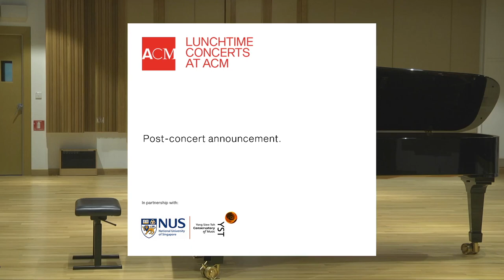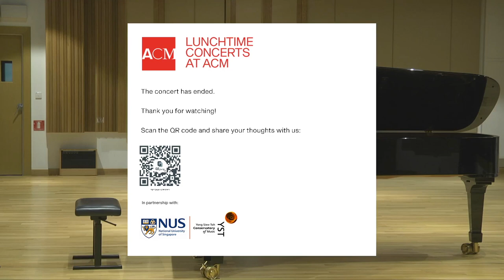ACM Lunchtime Concert: Piano (9 Oct 2020) | YST Conservatory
PROGRAMME

BACH
Partita No. 4 in D major, BWV828
I. Ouverture
   SEAN GAN (MUS2), piano

HAYDN
Sonata in A Major, Hob. XVI:5
I. Allegro
   VERNIS CHUA (MUS1), piano

FAURE
Impromptu No. 3 in A Flat Major, Op. 34
   CHERYL PANDORA (MUS1), piano

LIEBERMAN
From Gargoyles, Op. 29 (1989)
I. Presto
II. Adagio semplice, ma con molto rubato
III. Allegro moderato
   JET STEPHEN CHONG (MUS2), piano

BACH
Prelude and Fugue in C# minor, Book I BWV 849
   WANG HUANG HAO JIA (MUS2), piano

CHOPIN
Nocturne in B major, Op. 9 No. 3
   KUO LYU-YAN (MUS2), piano

SCHUBERT
Impromptu in E Flat major, Op. 90 No. 2
   ANASTASIIA IVCHENKO (MUS2), piano

BEETHOVEN
Sonata in D Minor, Op. 31 No. 2 (“Tempest”)
I. Largo: Allegro
   AMANDA LEE (MUS2), piano

SCRIABIN
Etude in D# Minor, Op. 8, No. 12
   RAFEL TAMADJI (MUS2), piano

FAURE
Impromptu No. 2 in F Minor, Op. 31
   VIONA NATALIE SANJAYA (MUS1), piano

DEBUSSY
L’isle joyeuse (1904)
   PUN PUNYASAVATSUT (MUS2), piano

This season, ACM’s Lunchtime Concerts will come to you virtually. This season’s highlights include collaborations by Karst de Jong, Chen Zhangyi, Tony Makarome and Syafiqah ’Adha Sallehin.

9 Oct 2020: Piano – Indulge in the great masterpieces for solo piano, performed by Conservatory pianists.

Performances take place every Friday from 12.30pm, from 2 October to 13 November, coming live to you from the ACM Facebook page.